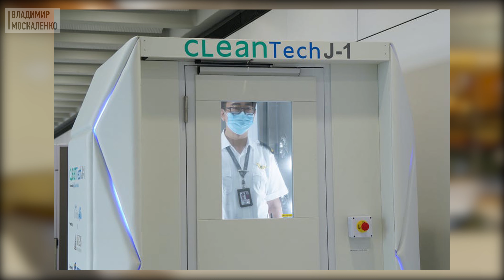Субъективные новости. Архитектура, Дизайн, Путешествия. Выпуск 1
Еженедельно мы будем рассказывать вам о новостях из области архитектуры, дизайна и путешествий, которые на наш взгляд заслуживают внимания и показались нам наиболее интересными. Я поделюсь своим мнением об этих событиях и призываю вас высказывать в комментариях ваше.

Дизайн саммит Витрина Онлайн 19-20 мая. Подробности и расписание